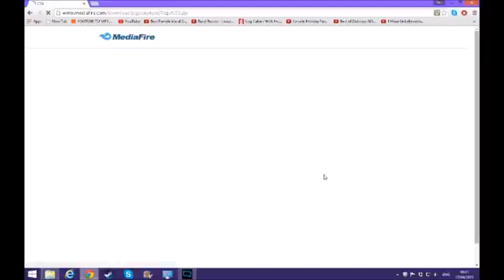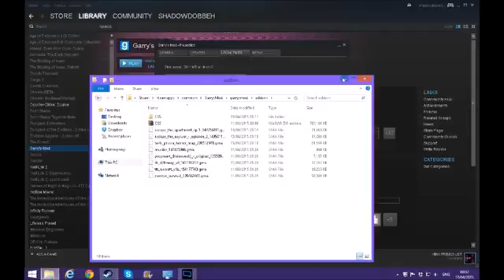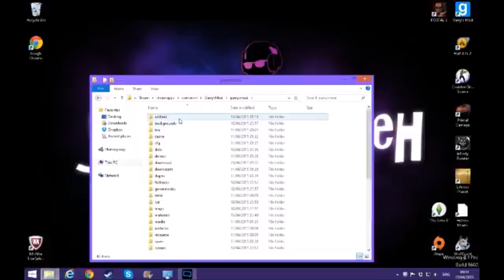Garrys Mod Missing Textures Fix! 2017 Working!(Easy Instructions)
Support A Creator code - TacticalCheeseYT